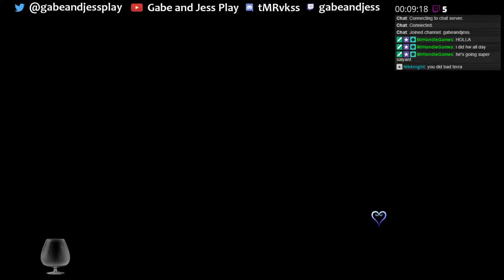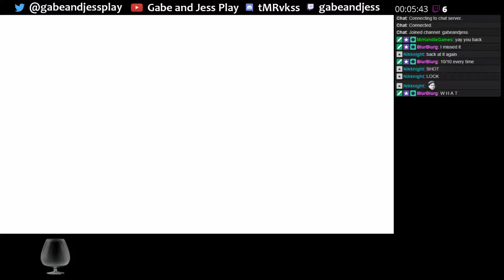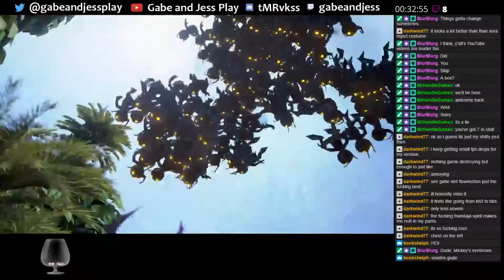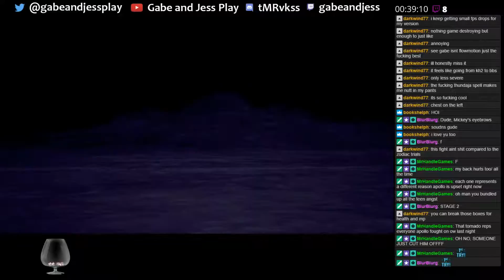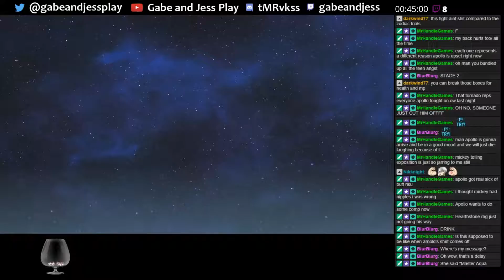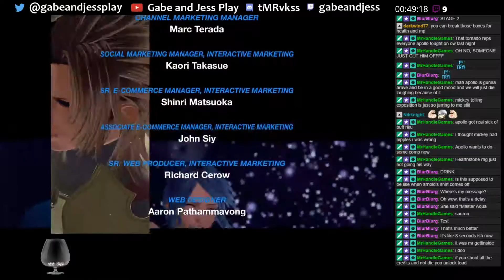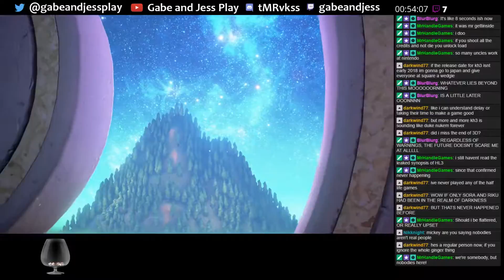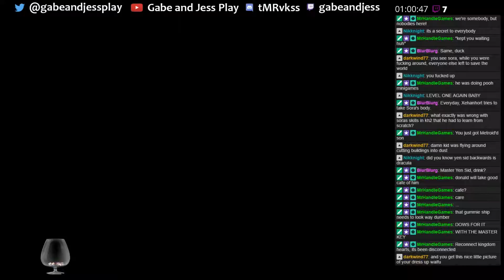Gabe and Jess Play: Kingdom Hearts Birth By Sleep 0.2 CRITICAL MODE Part 2 FINAL